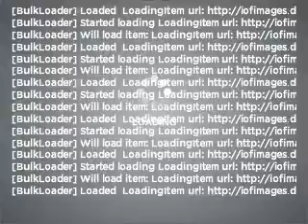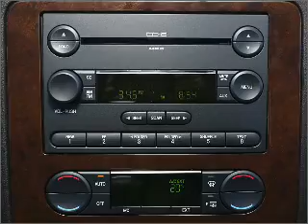2007 Ford Five Hundred - VERSAILLES KY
Year: 2007
Make: Ford
Model: Five Hundred
Trim: SEL
Engine: 3.0 liter 6 cylinder 24 valve
Transmission: 6-Speed Automatic
Color: Alloy
Mileage: 100467
Address:
3405 LEXINGTON RD